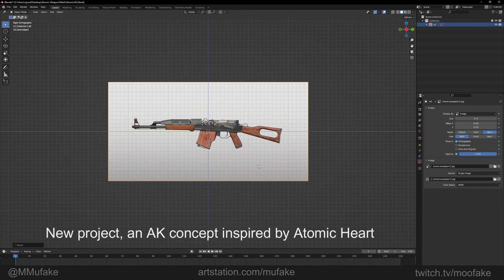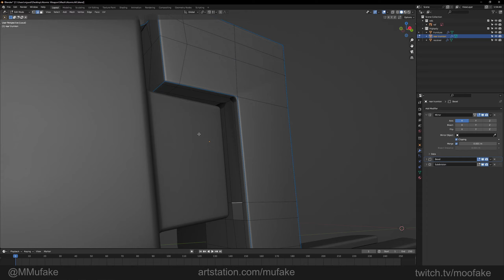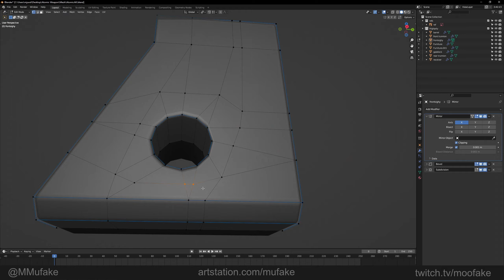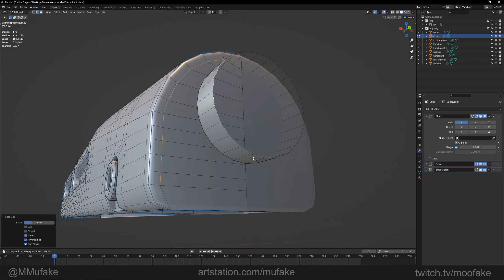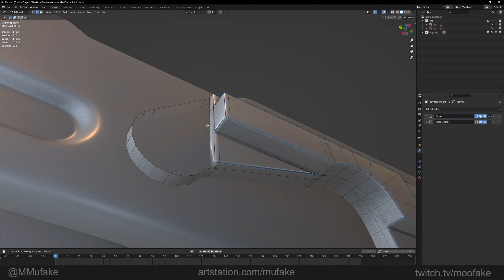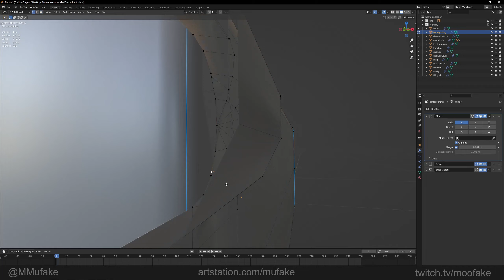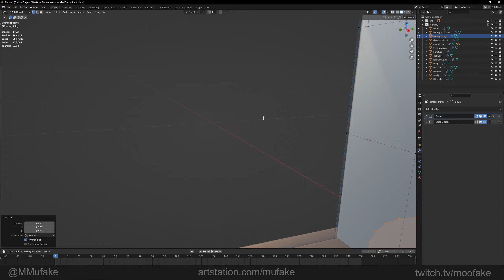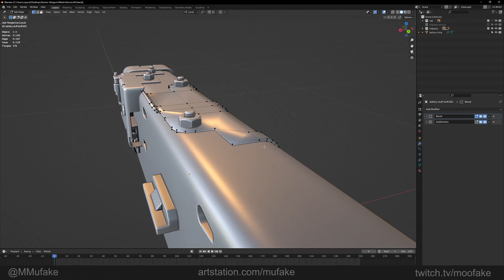Atomic Weapon modelling pt.1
29 hours of highpoly modelling.